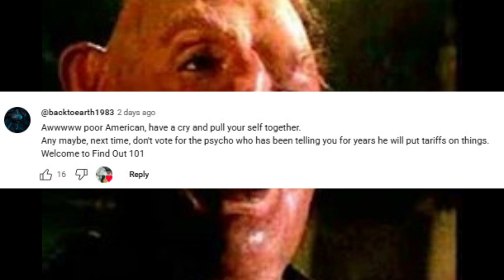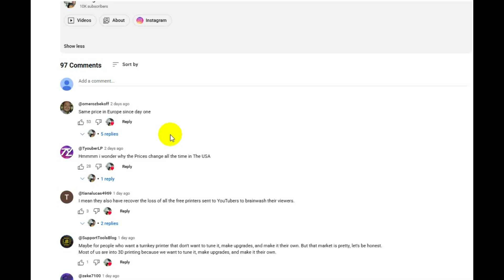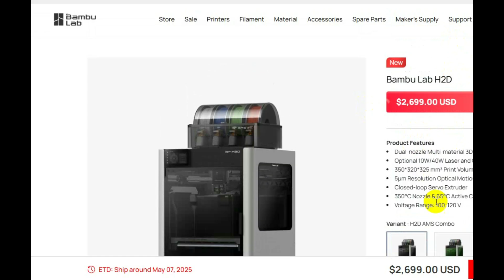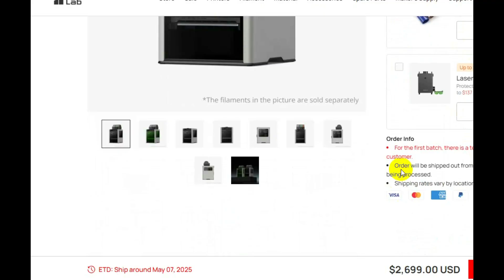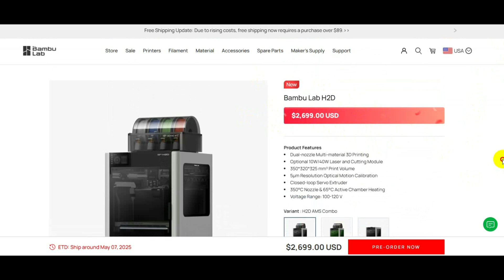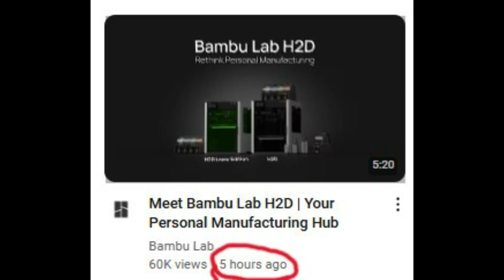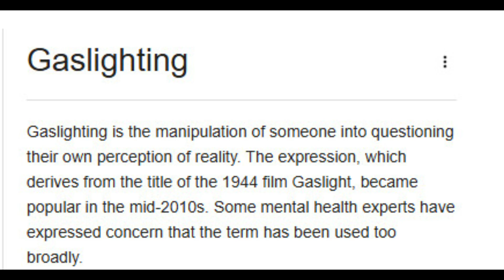Bambu H2D Doomed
Did the Bambu H2D price hike doomed this awaited 3D printer?

It’s a win win!

Amazon picks:

thank you all for getting me here :)
Thanks,
Jon